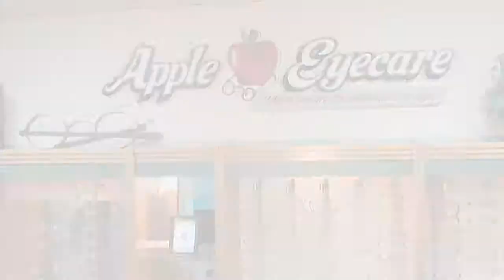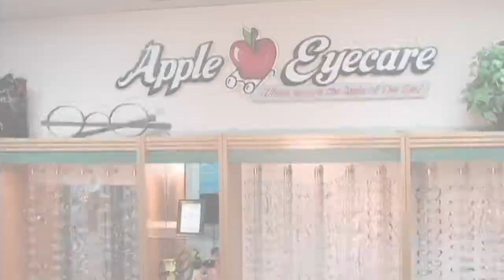Apple Eyecare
Short promotional video for Apple Eyecare, La Grande, OR